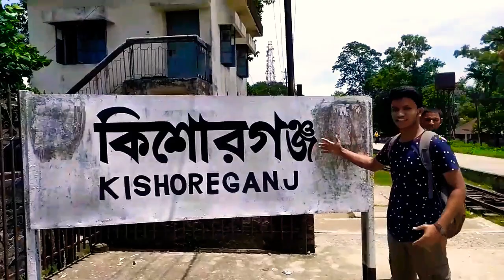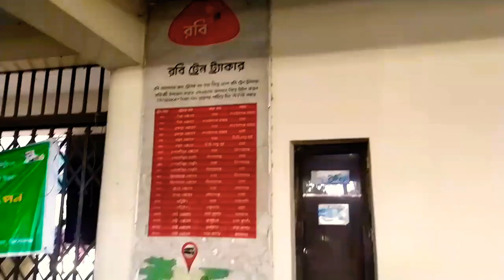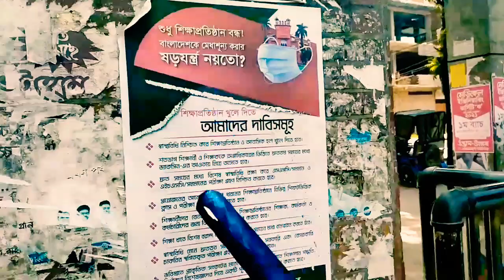Random Private Bunk Day | Vlog at Kishorganj Railway Station & GDC | The Abatti Throne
Follow Md. Rakibul Hasan Jihan on Facebook